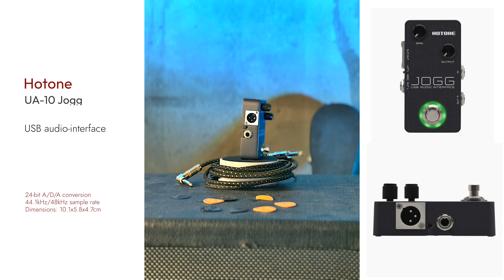Hotone UA-10 Jogg USB audio interface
Hvad kan Hotone UA-10 Jogg USB audio interface pedal fra DanGuitar.dk?